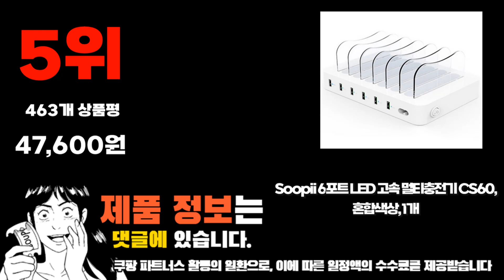2023년 나에게 맞는 멀티충전기 추천순위 TOP10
❤️❤️❤️ 멀티충전기 구매 가격 평점 리뷰 정리해 봤어요! ❤️❤️❤️
[00:06]
10위. 지모 베이직 2in1 라이트닝 8핀 타입C 고속 [12,160원]

[00:11]
9위. 만렙 3in1 + 1 애플워치 아이폰 맥세이프 [37,920원]

[00:17]
8위. Soopii 7포트 USB PD PPS 초고속 멀티충전기 [58,500원]

[00:22]
7위. 빅쏘 6포트 퀄컴 퀵차지 3.0 USB 고속 [38,880원]

[00:28]
6위. Toocki 투키 67W PPS PD.3.0 c타입 3포트 [14,590원]

[00:33]
5위. Soopii 6포트 LED 고속 멀티충전기 CS60 혼합색상 [47,600원]

[00:39]
4위. 알로코리아 멀티충전기 스마트IC 5포트 allo UC301 화이트 [19,900원]

[00:44]
3위. Toocki 투키 67W PPS PD.3.0 c타입 3포트 [14,590원]

[00:50]
2위. 알로코리아 90W 접지형 6포트 PD PPS C타입 [39,810원]

[00:55]
1위. 홈플래닛 PD20W 2포트 (type-C usb-A) 고속충전기 (애플 [9,290원]